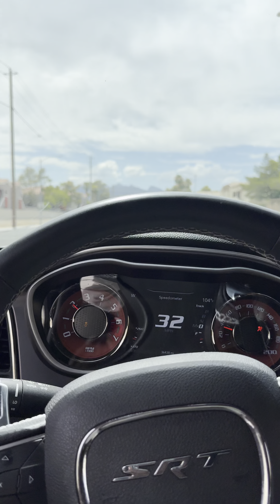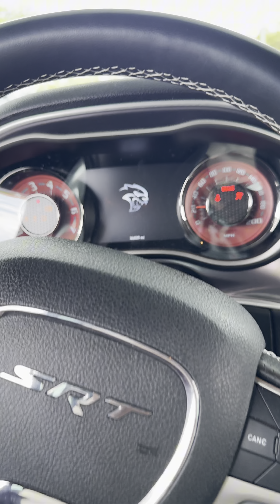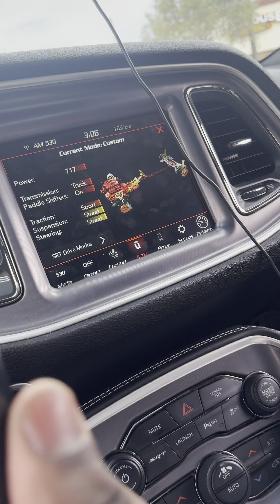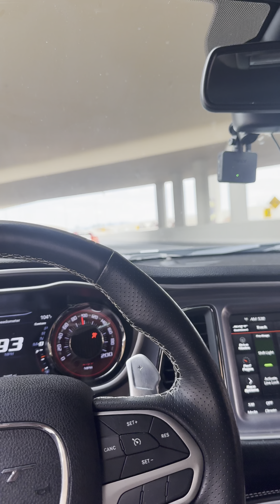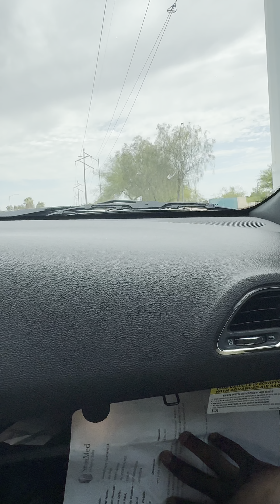POV Drive In A Hellcat **I Almost Crashed**